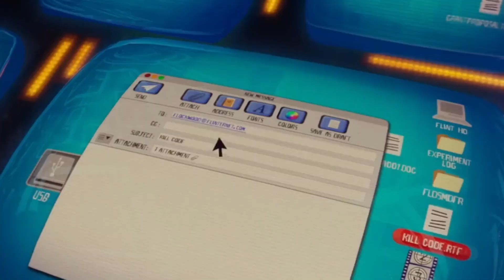dad in murder drones